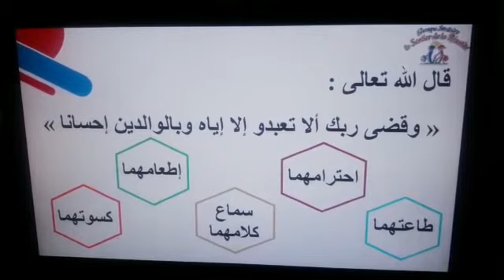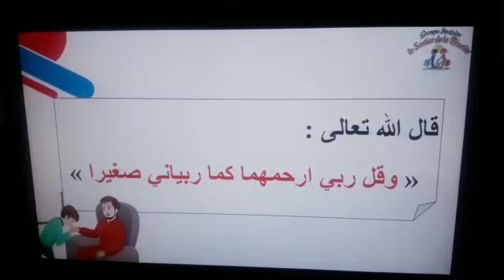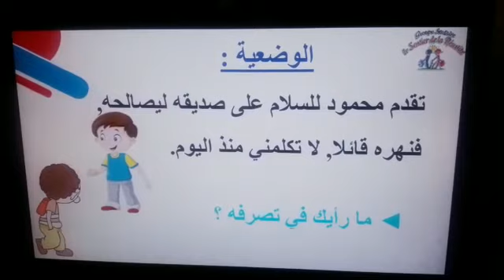أحسن معاملة زملائي الأول ابتدائي الجزء 1